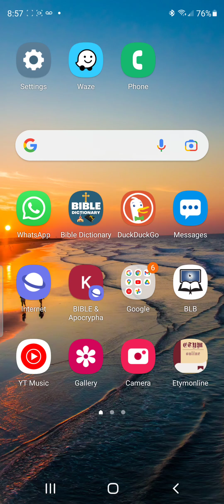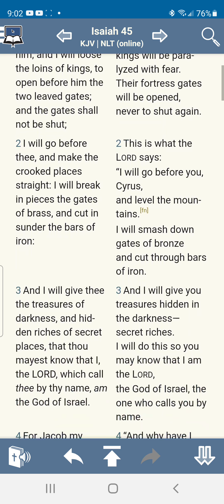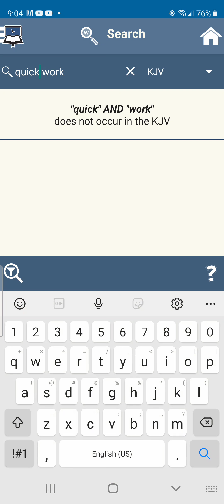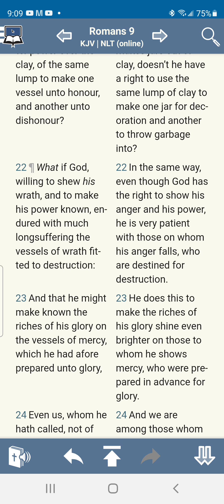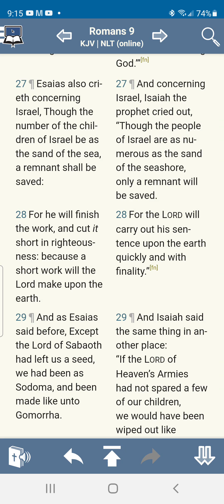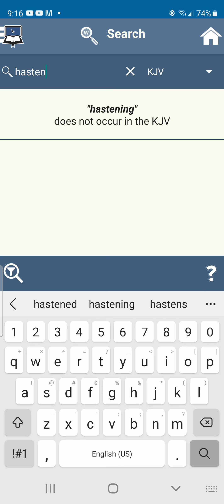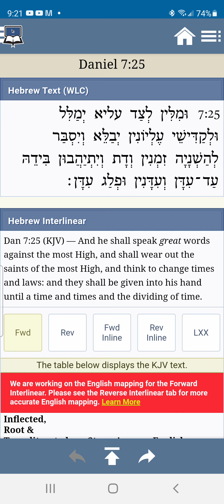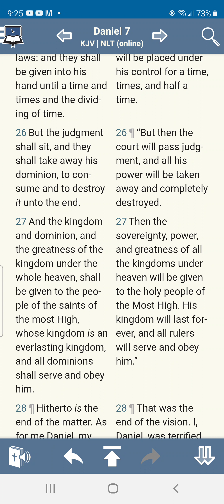Senate passes PERMANENT daylight savings